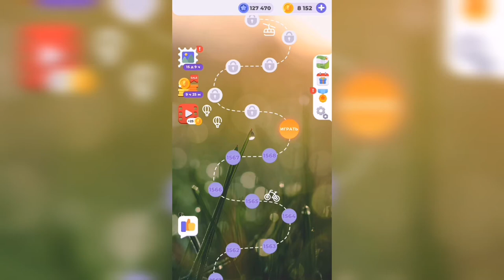Линия слова / Чарующие фьорды / Уровень 1569